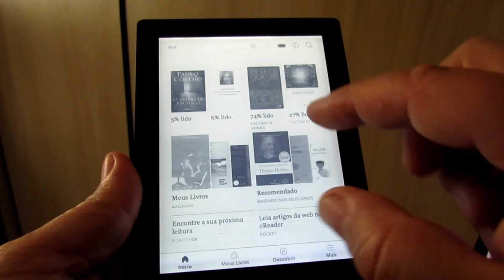o livro impresso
O vídeo trata do futuro dos livros impressos e sua provável diminuição editorial frente às mídias digitais.